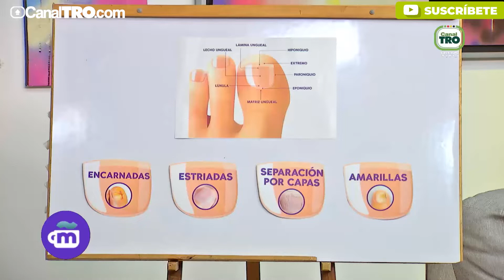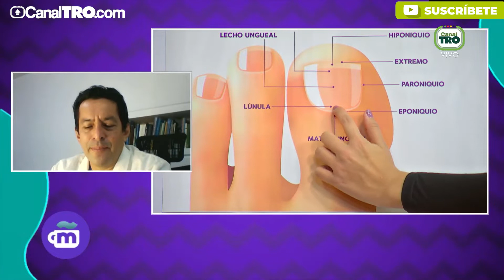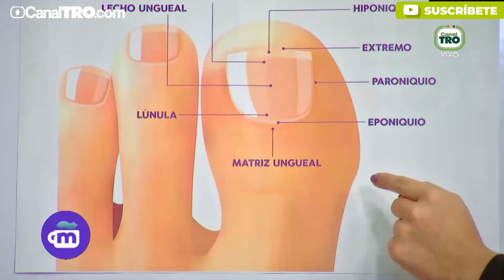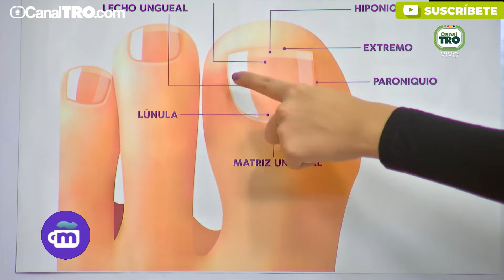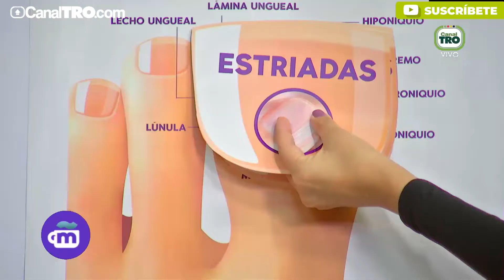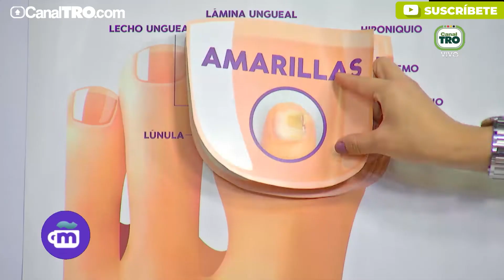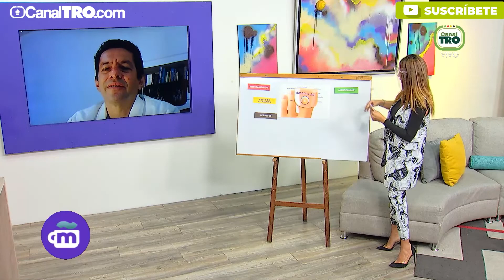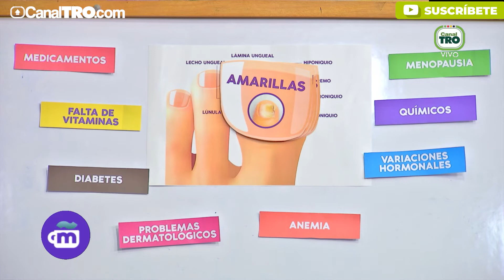Salud | Conoce la anatomía de las uñas